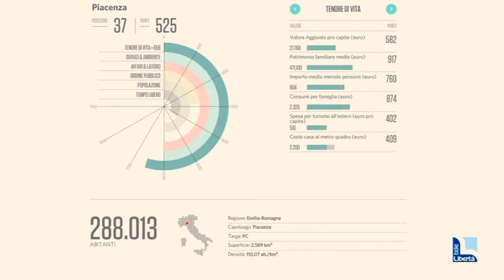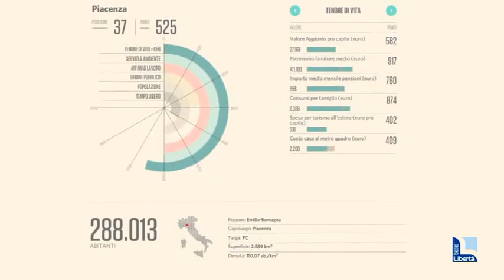Qualità della vita, Piacenza scende ancora in classifica: è 37esima